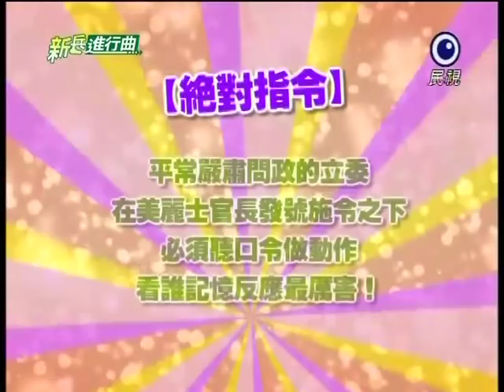[艾成] 20110602 新兵進行曲(代班主持)